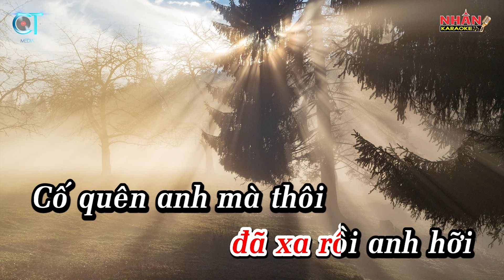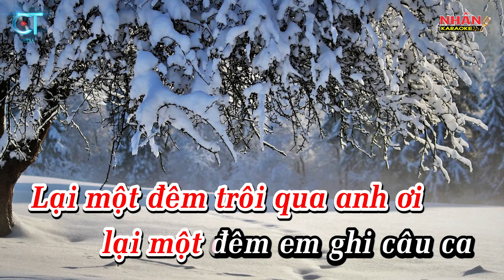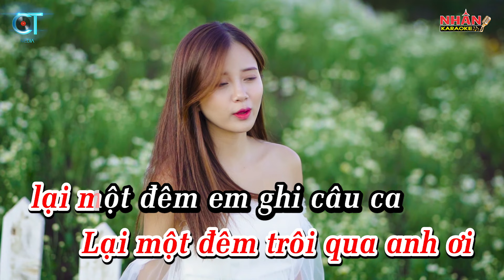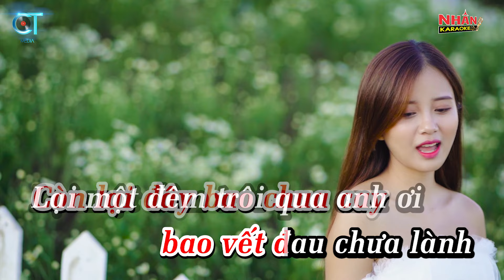Karaoke Vết Thương Chưa Lành Tone Nữ | Nhan KTV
❖ Cấp phép Quyền Tác Giả bởi VCPMC số : 237/2020/HDQTGAN/MR
♡ Sáng tác: Tuấn Quang
♡ Hợp âm: Tone Nữ Dm